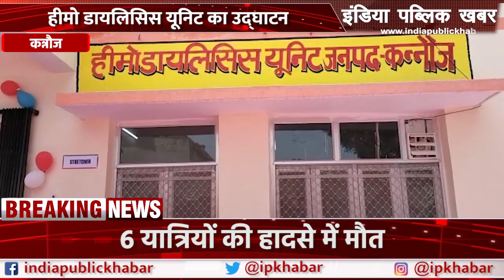Prime Time Bulletin : उत्तर प्रदेश की हर खबर पर पैनी नजर, देखिए यूपी की बड़ी खबरें || IPK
बाराबंकी में लखनऊ-अयोध्या हाईवे पर सफदरजंग पल्हरी पशु बाजार के पास भीषण हादसा हो गया. हादसे में 4 लोगों की दर्दनाक मौत हो गई..बता दें. कंटेनर ट्रक और टवेरा गाड़ी आमने सामने टकरा गईं. हादसा अचानक सामने आए जानवर को बचाने के चक्कर में हुआ.

A horrific accident took place near Safdarjung Palhari Animal Market on Lucknow-Ayodhya Highway in Barabanki. 4 people died tragically in the accident.. The container truck and the Tavera car collided head-on. The accident happened in an attempt to save the animal that came out suddenly.